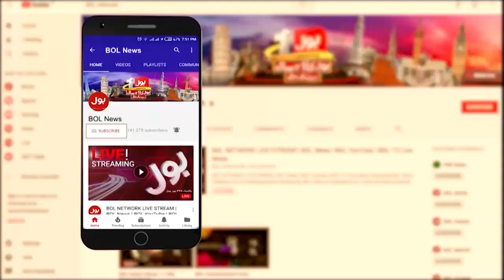Islamic Institutions Closed due To Coronavirus | Allama Tahir Ashrafi